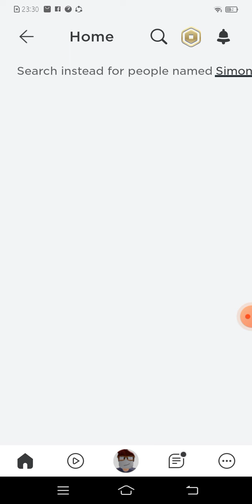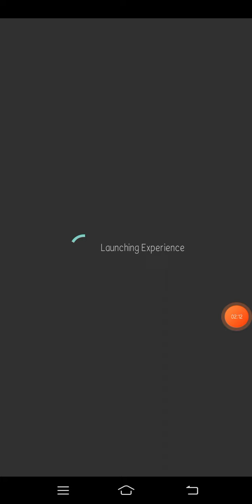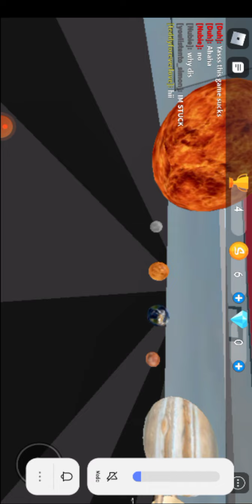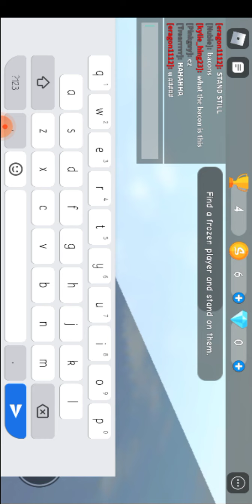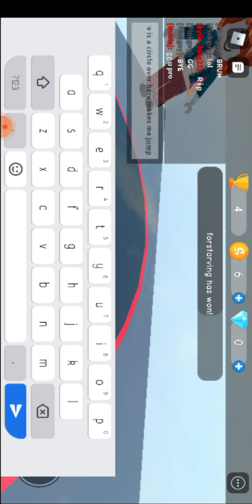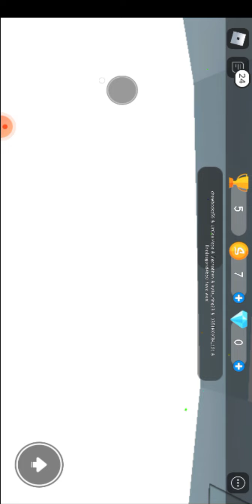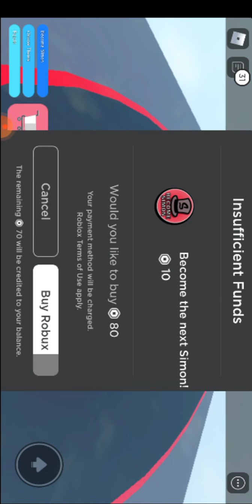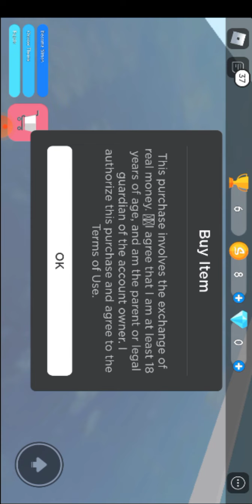FIRST TIME KO I PLAY YUNG SIMON SAYS SA - Roblox